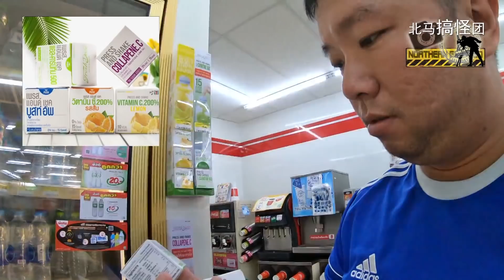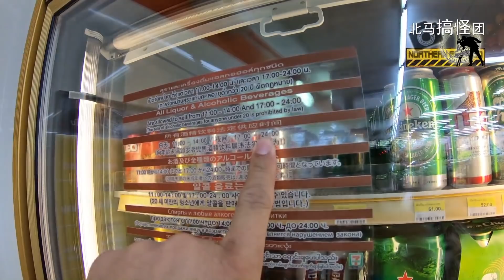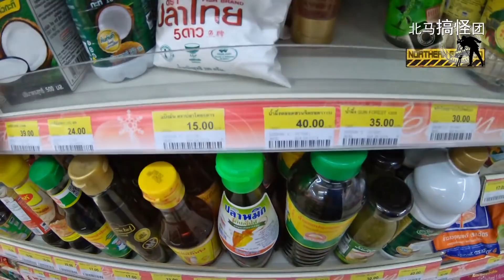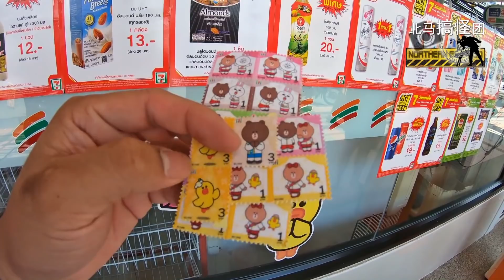7 ELEVEN IN THAILAND | Shopping in Thailand - 泰国好特别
泰国 一条街可以拥有十多二十间的 7 Eleven， 也是全世界 7 Eleven 最密集的国家。 不说不知道，一个泰国竟然有超过 10，000 间而且还在增加中！大马人对泰国 7 Eleven 常问的的问题是，为什么付钱之后都会给“小帖子” sticker, 而这些小帖子是在什么的呢？还有现在 泰国7 Eleven 有什么新玩意，必买的叻？那么我们一起观赏影片吧！